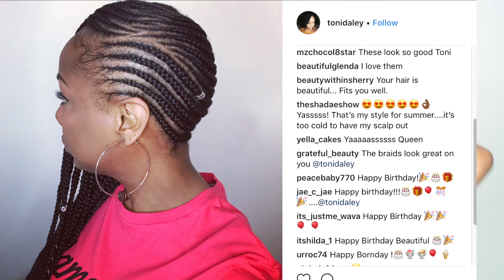TALK & TWIST - ANNOYING STYLES AND NEW PRODUCTS